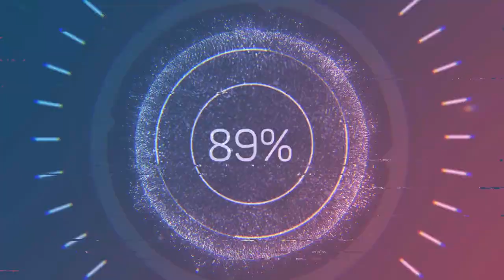no more mn45 rock bouncer course